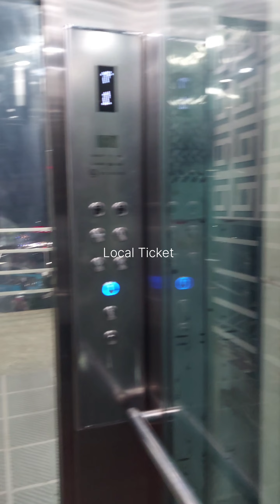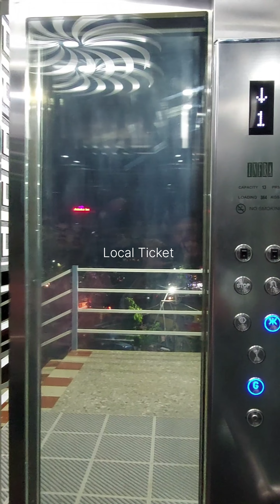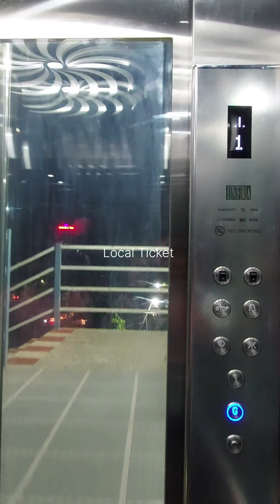കേരളത്തിലെ ഏറ്റവും വലിയ ആകാശപാത തൃശൂരിൽ ജനങ്ങൾക്കായി തുറന്നു | Thrissur skywalk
എട്ട് കോടി രൂപ ചെലവിൽ ശക്തൻ നഗറിൽ നിർമിച്ച 279 മീറ്റർ നീളമുള്ള സ്‌കൈവാക്ക് സംസ്ഥാനത്തെ ഏറ്റവും നീളം കൂടിയ സ്‌കൈവാക്കാണ്. ശക്തൻ ബസ് സ്റ്റാൻഡ്, പച്ചക്കറി മാർക്കറ്റ്, മത്സ്യ-മാംസ മാർക്കറ്റ്, പട്ടാളം മാർക്കറ്റ്, ഗോൾഡൻ ഫ്ലീ മാർക്കറ്റ് എന്നിവയെ ബന്ധിപ്പിക്കുന്നതാണ് സ്കൈവാക്ക്. പ്രതിദിനം 50,000 പേരെങ്കിലും ഈ സൗകര്യം ഉപയോഗിക്കുമെന്നാണ് പ്രതീക്ഷിക്കുന്നത്. രണ്ട് എലിവേറ്ററുകളും ഒരു സോളാർ പവർ സംവിധാനവും സ്ഥാപിച്ചിട്ടുണ്ട്.

എൻറെ ഓരോ യാത്രകളും ഓരോ പ്രദേശത്തെയും ഐതിഹ്യവും ചരിത്രവും മനസ്സിലാക്കി മുത്തശ്ശികഥകൾ ക്കുള്ള പ്രാധാന്യം നൽകി ആ പ്രദേശത്തെ യഥാർത്ഥ ചരിത്രവും മനുഷ്യരുടെ ജീവിതവും എടുത്തു കാണിക്കുന്നതാണ് ഓരോ വീഡിയോയും.

My videos will tells you beyond histories & books that you've read before !